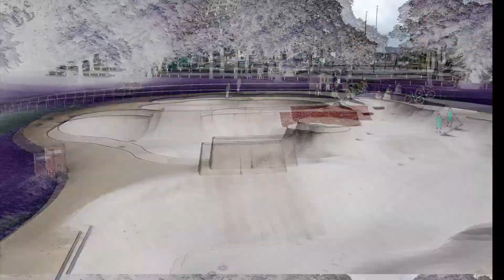"EPISODE 1" - THINGS JOSH DOES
A few clips from across the past few days at Moor Park Skatepark, Preston.